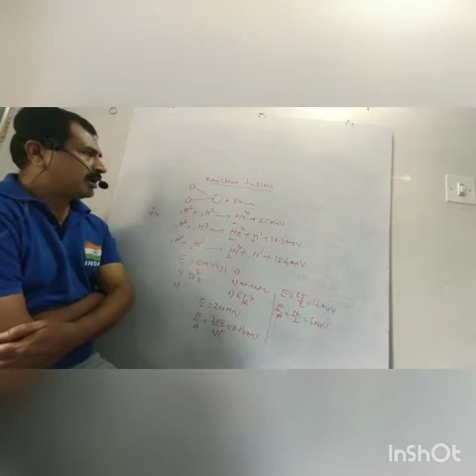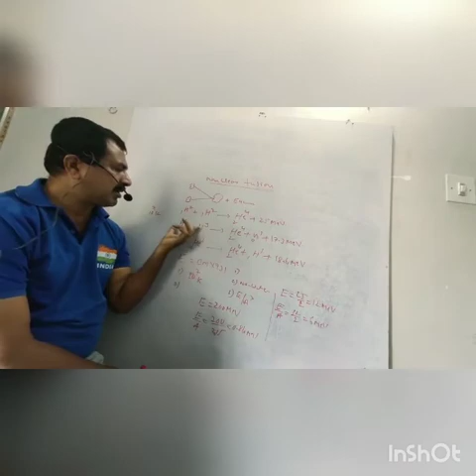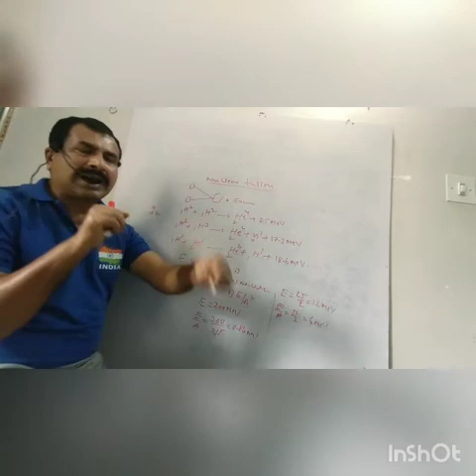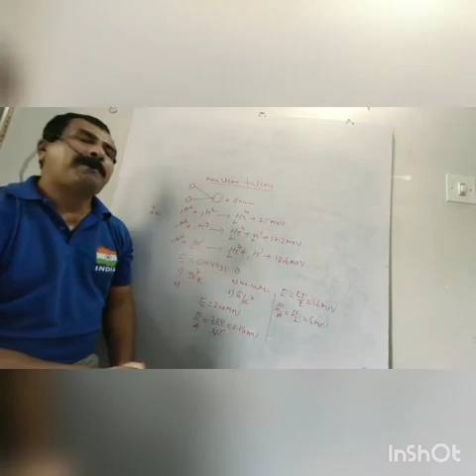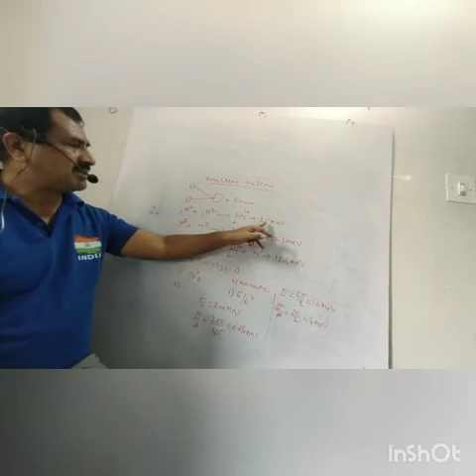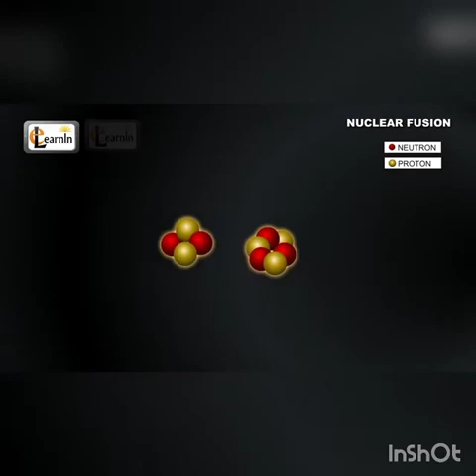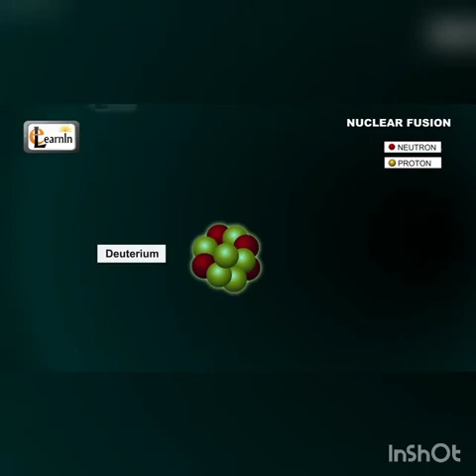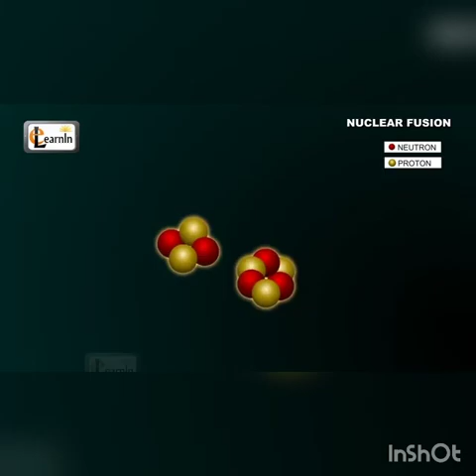Nuclear Fusion in Kannada